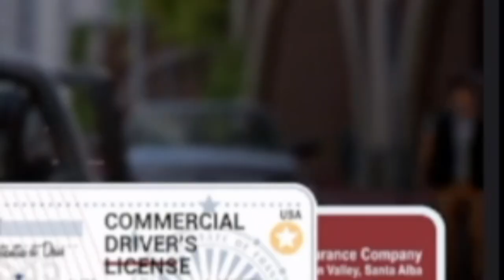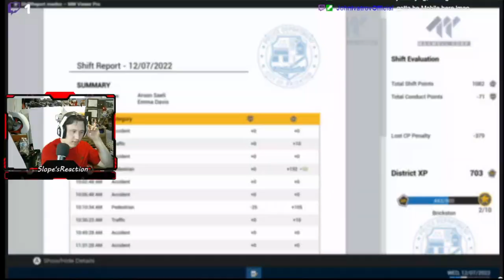We became cops for 10 minutes